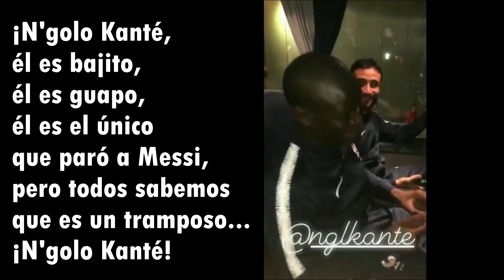DEDICATORIA DE GRIEZMANN | ASÍ LLEGÓ CRISTIANO | CANCIÓN KANTÉ | SHOW HAZARD | DESPIDEN A SAMPAOLI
Variadito de noticias protagonizado por Griezmann que ha desvelado a quién dedica su victoria con Francia en el Mundial 2018. Además también han hecho una canción a Ngolo Kanté por parte de la selección francesa. Además Cristiano Ronaldo ya está en Turín para fichar por la Juventus, así ha sido su llegada. Por otro lado Hazard ha acaparado el show en la celebración de Bélgica. También Sampaoli ha sido destituido. ¿Quién será su sustituto al frente de Argentina? Así ha ido el día de noticias de fichajes y Mundial en el mundo del fútbol.